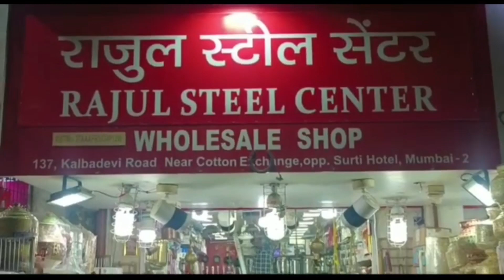VHP અને દુર્ગાવાહિની દ્વારા તુલસી પૂજન દિવસ ઉજવાયું...